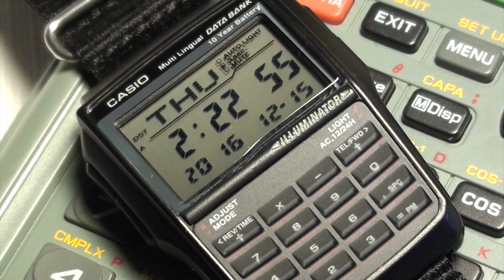Deep thinking about Horology.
Figuring out a new path to take my horological journey.